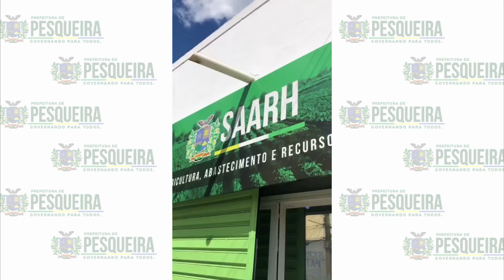Conheça o Programa Alimenta Brasil Leite